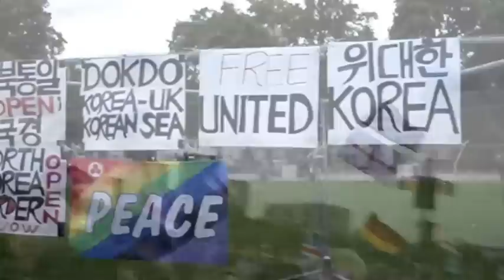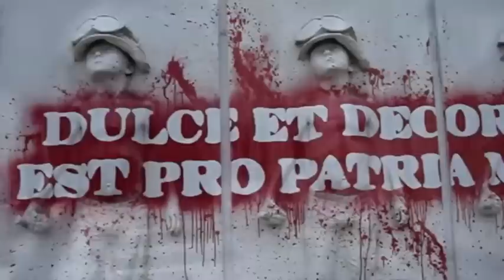A Day in a London Life - Gabriel Amaral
A little bit of London by my point of view.